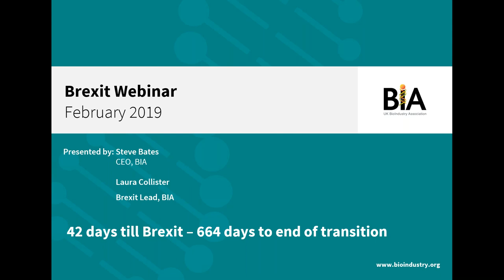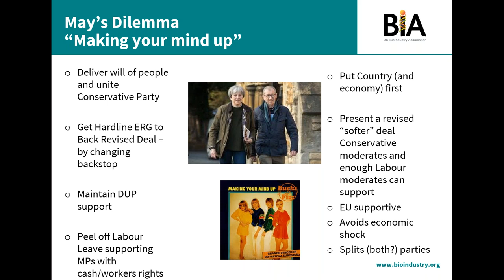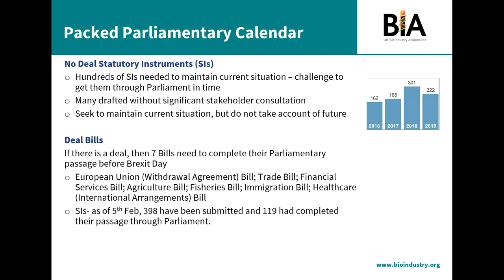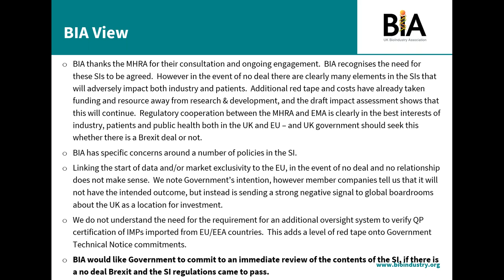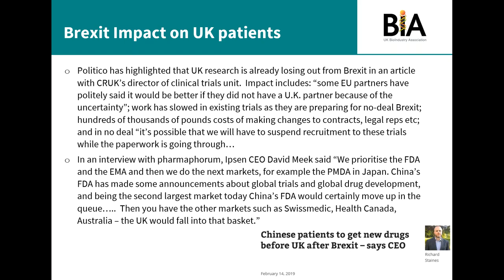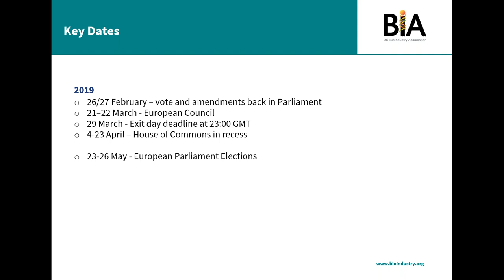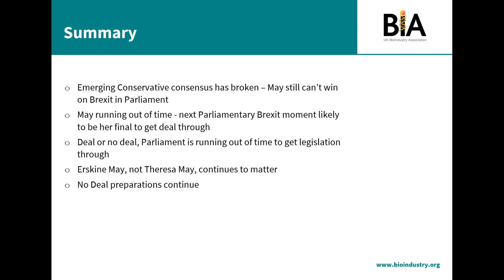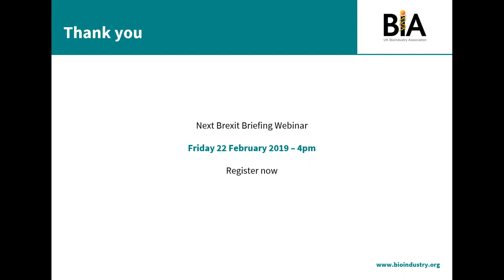BIA Brexit Briefing Webinar | 15 February 2019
This webinar is part of a series of BIA Brexit Briefings that provide monthly updates for our UK and International audiences answering 'What does Brexit mean for Biotechnology in the UK and beyond?

Following the outcome of the UK’s referendum on membership of the European Union, the BIA has worked closely with members and stakeholders to identify the threats and opportunities for biotech post-Brexit and to represent the sector.

Our BIA Brexit Briefing webinars provide a monthly update on Government policy, progress of working groups, and how these potentially affect companies in life sciences.